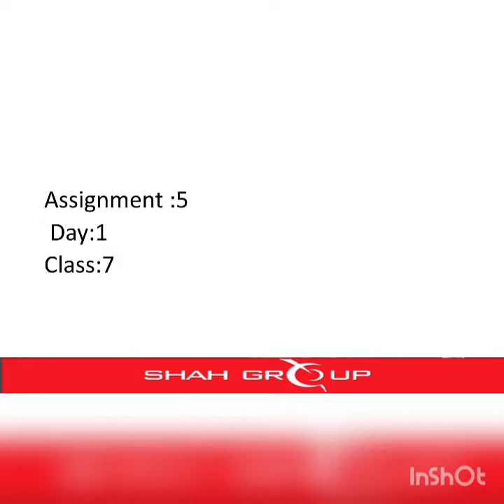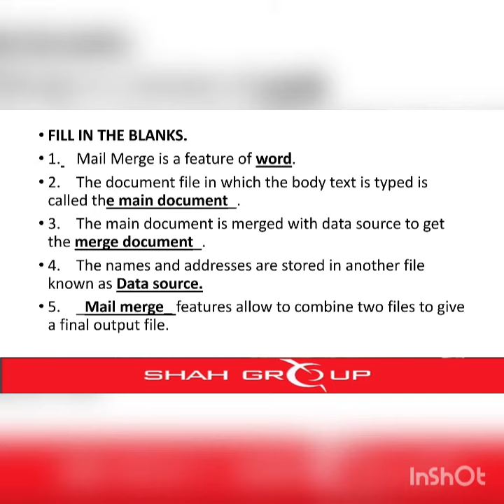Class 7 subject Computer assignment 5 day 1 activity,fill in the blanks